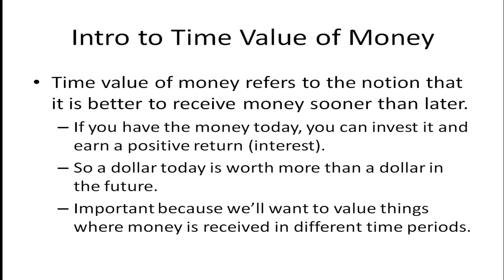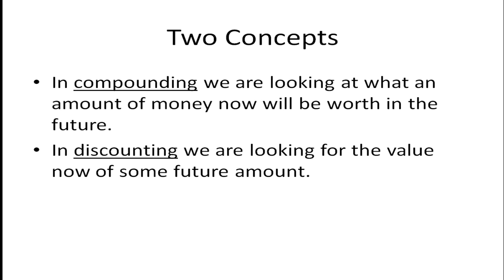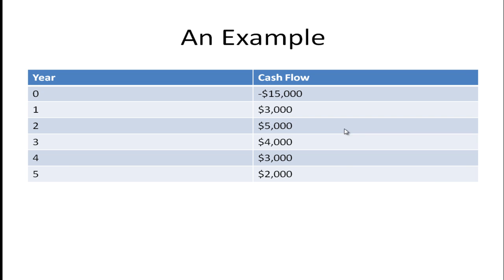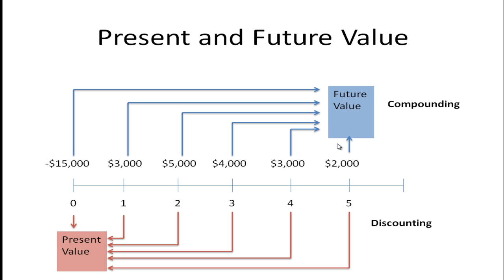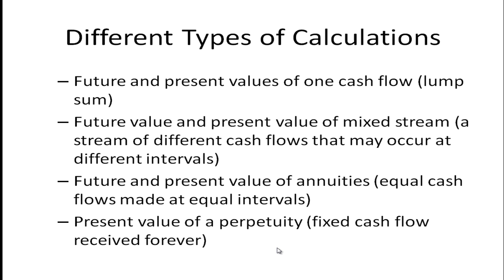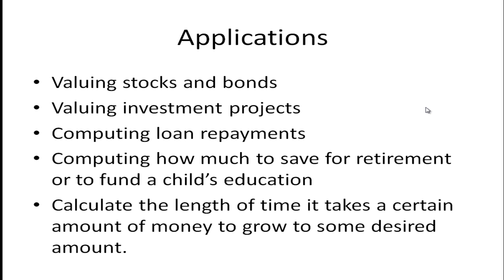Intro to Time Value of Money